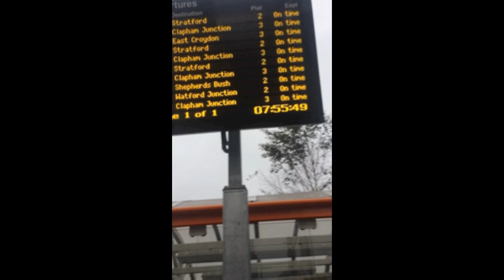The Scruff Club - Studio Video Diary - 2015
So on a cold week in October we all went to this boat in no mans land in east london, to record our EP with the great Rory Attwell.

Here's what we got up to...

Disorder and Shenanigans.